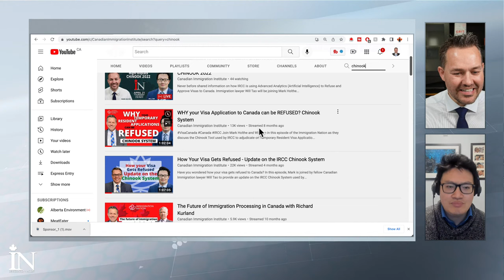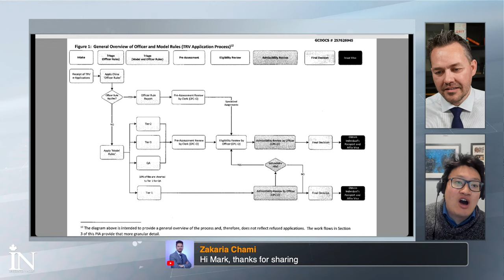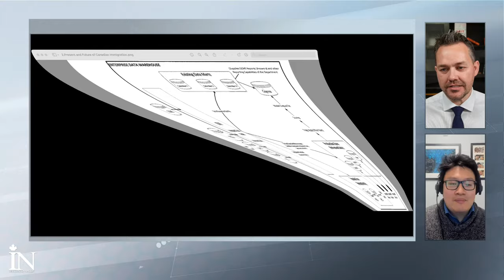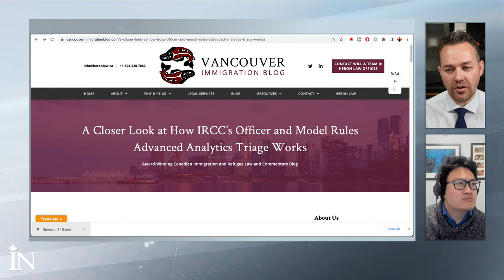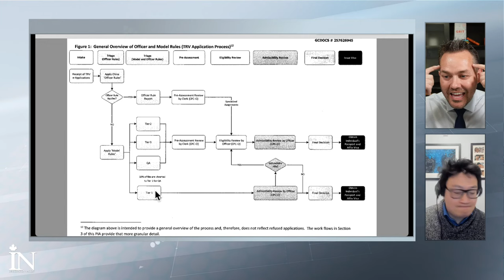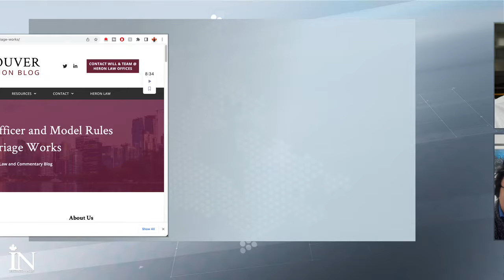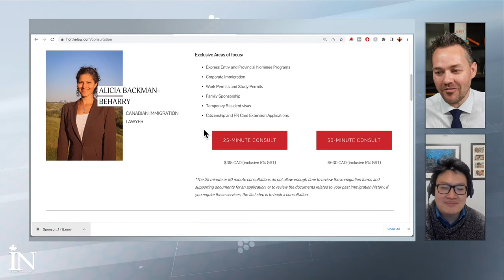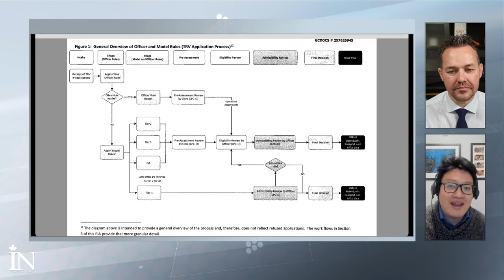How IRCC’s use of ARTIFICIAL INTELLIGENCE might displace CHINOOK 2022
How IRCC’s use of ARTIFICIAL INTELLIGENCE might displace CHINOOK 2022. Never before shared information on how IRCC is using Advanced Analytics (Artificial Intelligence) to Refuse and Approve Visas to Canada. Immigration lawyer Will Tao will be joining Mark Holthe to reveal the very latest details on how IRCC’s Advanced Analytics TR Processing Model used in China and India is being expanded to the rest of the world, how this may signal the phase-out of Chinook, and how this may impact processing on PR applications such as Express Entry. This is one episode of Immigration Nation that you DO NOT want to miss.